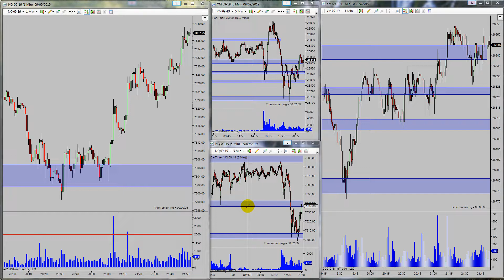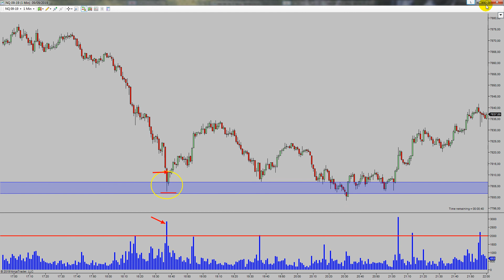Repaso sesión americana del 9 9 2019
Breve vídeo de como hemos visto la sesión americana del 9/9/19.